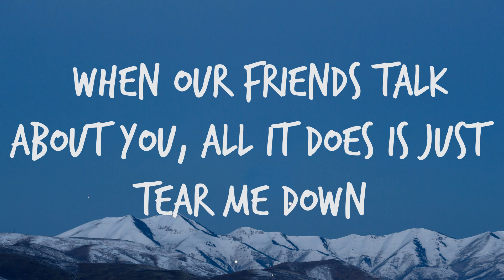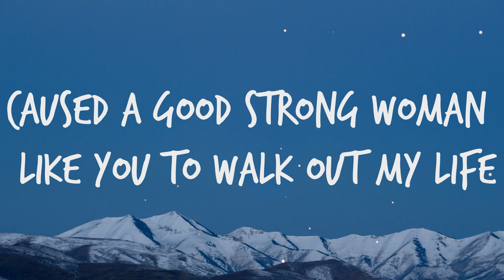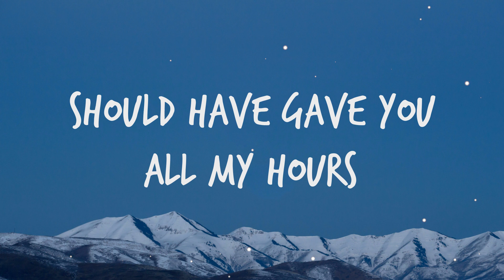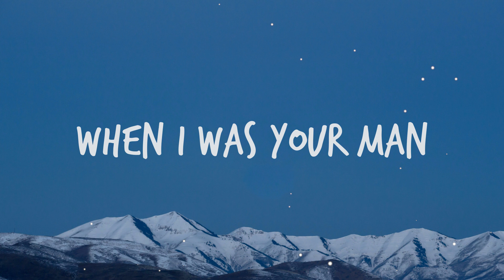Bruno Mars - When I Was Your Man ( I hope he buys you flowers, I hope he holds your hand, Lyrics)